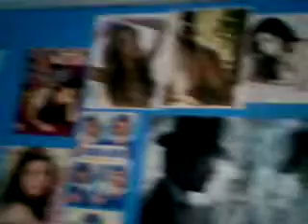Just My Life #5 "Extreme Cheese Explosion"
just an update on what i've done as of late